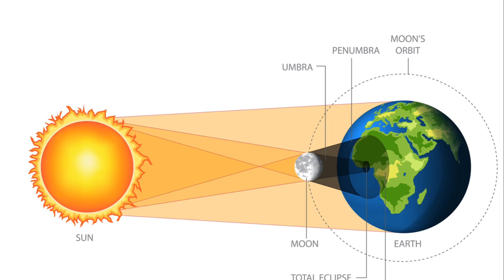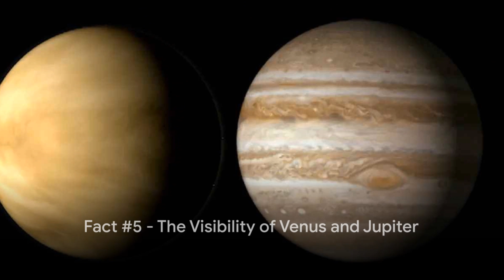10 Strange Facts About the 2024 Solar Eclipse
Get ready to be amazed as we delve into the fascinating world of the 2024 Solar Eclipse with 10 strange facts that will leave you speechless! From rare occurrences to mind-boggling phenomena, this video is packed with intriguing insights based on verified information.

Did you know that a unique alignment on April 8, 2024 will make the Solar Eclipse one of the most exceptional celestial events in recent history? Or that mysterious shadows known as "shadow bands" may dance across the Earth during totality?

00:00:00 Intro
00:00:41 Fact #1 - The 2024 Solar Eclipse's Unusually Wide Path
00:01:38 Fact #2 - The Longest Duration on Land Since 2010
00:02:20 Fact #3 - The Path of Totality will Stretch Across Three Countries
00:03:17 Fact #4 - The Eclipse's Incredible Distance
00:04:01 Fact #5 - The Visibility of Venus and Jupiter
00:04:51 Fact #6 - The Sighting of Comet 12P/Pons-Brooks
00:05:28 Fact #7 - The Eclipse Passing Through Tornado Alley
00:06:23 Fact #8 - Solar Eclipse Crosses the Path of America's Last Eclipse
00:07:13 Fact #9 - The Eclipse's Connection to the Saros Cycle
00:08:13 Fact #10 - The Phenomenon of Cold and Shadow Bands